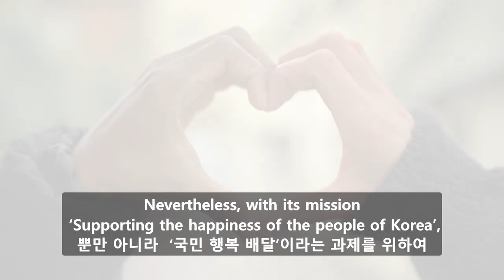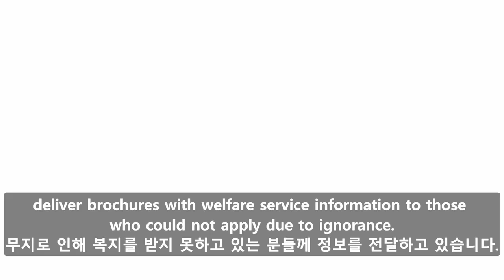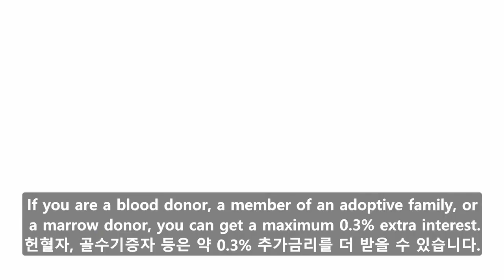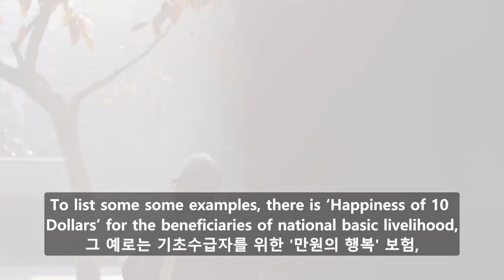[우체국] Korea Post and Public Welfare (제3회 창구영어 마이크로러닝 공모전 대상)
제3회 창구영어 마이크로러닝 공모전 수상작을 소개합니다!
경북청 우정사업국 우편영업과 박정은 주무관님의 " Korea Post and Public Welfare" 편입니다.
우체국 외국어 능력자들의 마이크로러닝을 들어보세요~^^